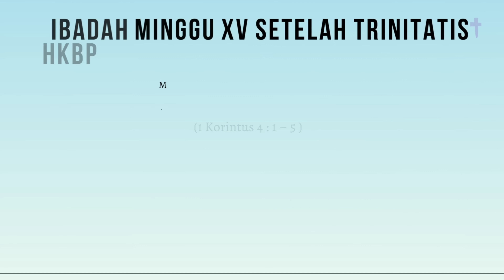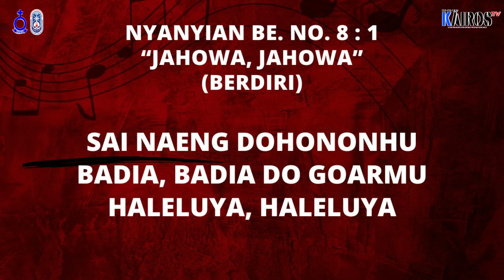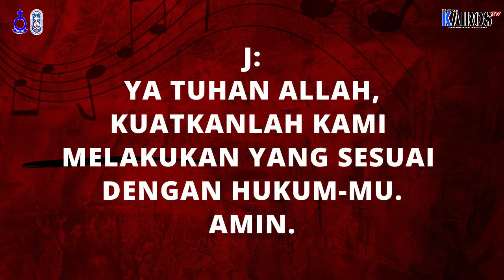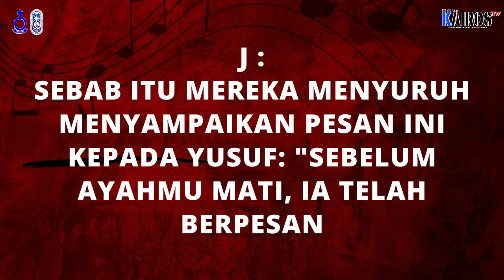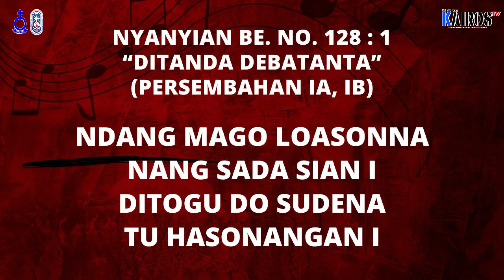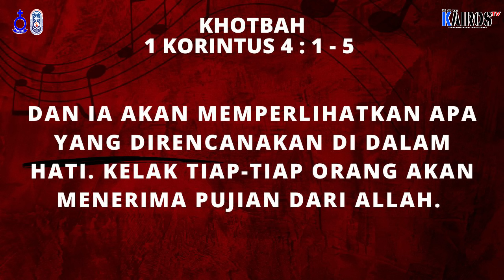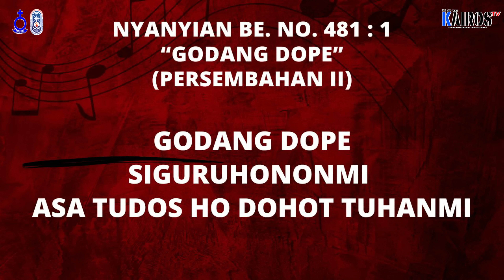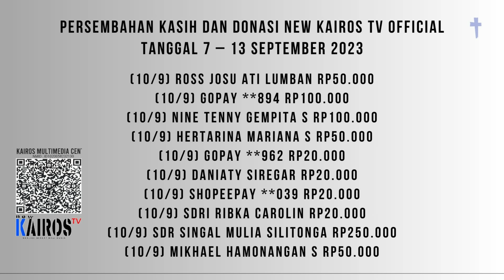𝐈𝐁𝐀𝐃𝐀𝐇 𝐌𝐈𝐍𝐆𝐆𝐔 𝐇𝐊𝐁𝐏, 𝟏𝟕 𝐒𝐄𝐏𝐓𝐄𝐌𝐁𝐄𝐑 𝟐𝟎𝟐𝟑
𝐈𝐁𝐀𝐃𝐀𝐇 𝐌𝐈𝐍𝐆𝐆𝐔 𝐗𝐕 𝐒𝐄𝐓𝐄𝐋𝐀𝐇 𝐓𝐑𝐈𝐍𝐈𝐓𝐀𝐓𝐈𝐒 𝐇𝐊𝐁𝐏 𝐃𝐈𝐒𝐓𝐑𝐈𝐊 𝐕𝐈𝐈𝐈 𝐃𝐊𝐈 𝐉𝐀𝐊𝐀𝐑𝐓𝐀 𝐑𝐀𝐘𝐀, 𝟏𝟕 𝐒𝐄𝐏𝐓𝐄𝐌𝐁𝐄𝐑 𝟐𝟎𝟐𝟑

𝐓𝐎𝐏𝐈𝐊:
𝐉𝐀𝐍𝐆𝐀𝐍 𝐌𝐄𝐍𝐆𝐇𝐀𝐊𝐈𝐌𝐈

𝐏𝐞𝐧𝐠𝐤𝐡𝐨𝐭𝐛𝐚𝐡 :
𝐏𝐝𝐭. 𝐄𝐫𝐰𝐢𝐧 𝐌𝐚𝐫𝐛𝐮𝐧, 𝐒.𝐓𝐡
(𝐏𝐞𝐧𝐝𝐞𝐭𝐚 𝐇𝐊𝐁𝐏 𝐑𝐞𝐬𝐨𝐫𝐭 𝐄𝐛𝐞𝐧𝐞𝐳𝐞𝐫 𝐊𝐚𝐧𝐚𝐥 𝐓𝐢𝐦𝐮𝐫)

𝐋𝐢𝐭𝐮𝐫𝐠𝐢𝐬:
𝐏𝐝𝐭. 𝐋𝐨𝐬𝐬𝐞 𝐒𝐢𝐭𝐨𝐦𝐩𝐮𝐥, 𝐒.𝐓𝐡
(𝐅𝐮𝐧𝐠𝐬𝐢𝐨𝐧𝐚𝐥 𝐊𝐚𝐧𝐭𝐨𝐫 𝐇𝐊𝐁𝐏 𝐃𝐢𝐬𝐭𝐫𝐢𝐤 𝐕𝐈𝐈𝐈 𝐃𝐊𝐈 𝐉𝐚𝐤𝐚𝐫𝐭𝐚)

Backsound: KJ 396 Yesus Segala-galanya - Jesus is All the World to Me - Kidung Jemaat   Yoshia Benedict Parasian